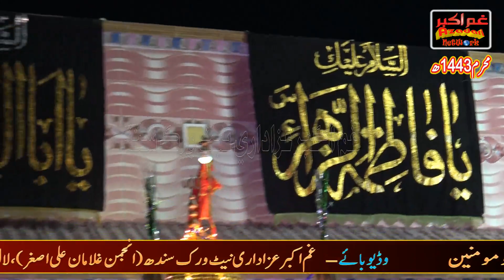NEW NOHA 2021 | HIN LAKH AHSAAN KHUDA TAIDEY | KHALID HUSSIAN LASHARI | KALAM AFZAL SHAH